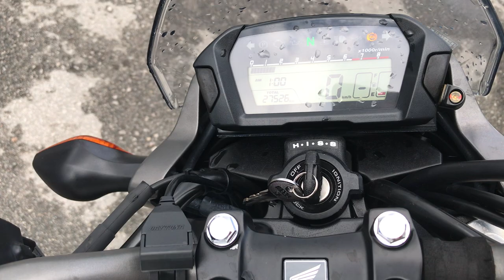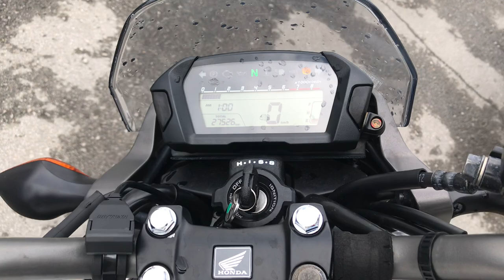No. B10223 HONDA NC700S DCT